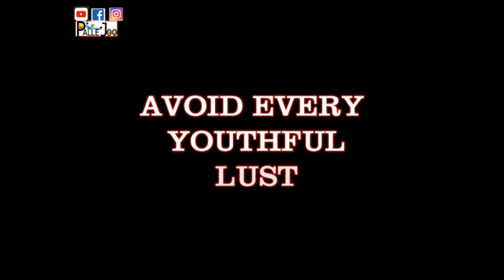The REWARDS OF LOOKING AT A WOMAN'S BUMBUM 😂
Rewards Of Looking At a Woman's BumBum 🙈.  @Palle Joo   @Palle Joo Tv ​
Lust of the eyes.
guild your heart against lost
THIS is why you SHOULD look at a woman's BumBum in Rewards!
WATCH: The Rewards of Looking at a Woman's BumBum!
RECYCLING BIN: The Unexpected Rewards of Looking at a Woman's BumBum
Woman Shows Off Her BumBum To Get Rewards
The Tricks Men Love To Use To Get Women's Attention
WATCH | The BEST REWARD of Looking at a Woman's BumBum 🙈.  @Palle Joo @Palle Joo TV
🙈The Rewards of Looking at a Woman's BumBum on TV